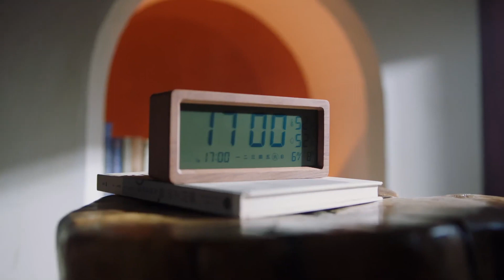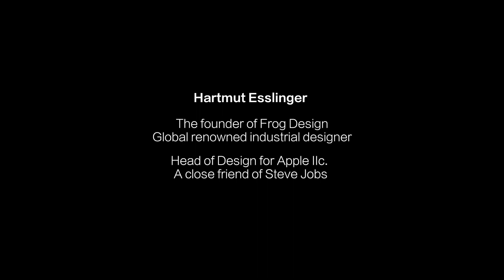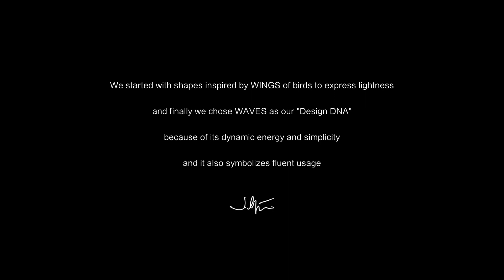Lockin Smart Lock V5 Max | The world's most secure smart lock with palm vein biometrics technology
This cutting-edge smart lock boasts an ultra-thin panel design that measures only 16mm, palm vein biometric technology for high-level security, and smart home integration capabilities for a complete home automation experience. Premium features include 3D structured light face recognition, a 4-inch large and 170° ultra-wide-angle viewer, and a quiet lock body. No more fumbling with keys - simply swipe your palm to effortlessly open your door in seconds. Say goodbye to traditional door locks and upgrade your home security to a new level of style, convenience, and security with the Lockin Smart Lock V5 Max.